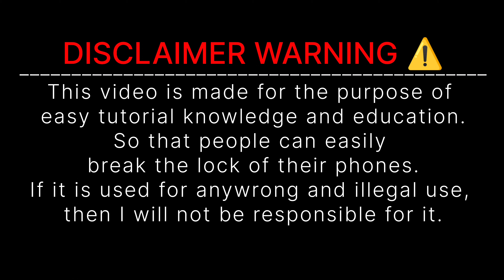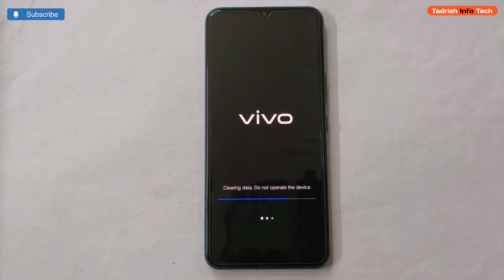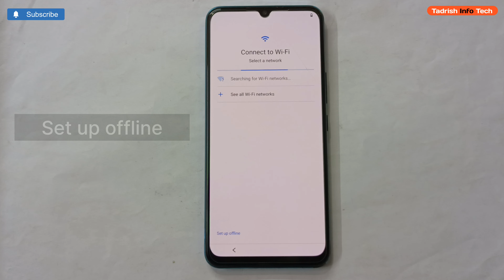How to Hard Reset VIVO V20, V20 SE, V20 Pro | Forgetting screen lock.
ViVO V20 (V2025), V20 SE (V2022), V20 Pro (V2018) screen password added and face lock remove and Hard reset Frp bypass..